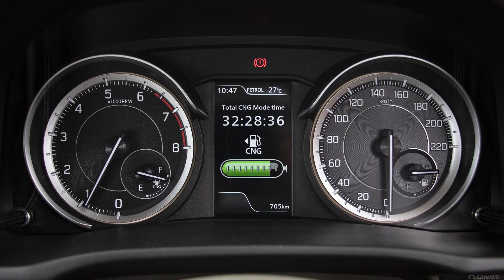Ertiga Sports new model 2023